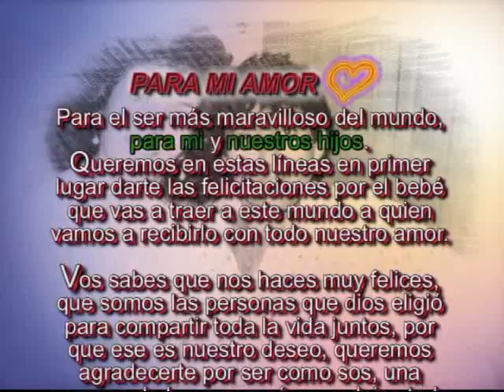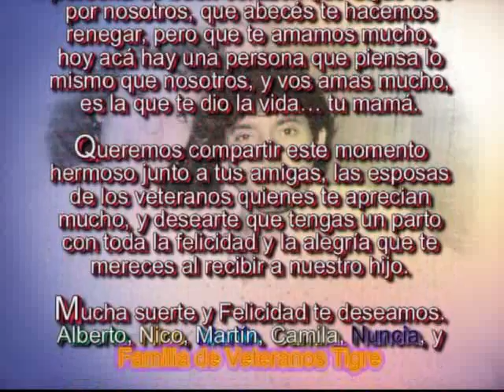IRENE de DECIMA a la espera del BEBÈ o BEBÀ.avi